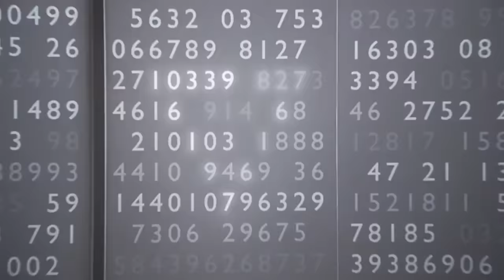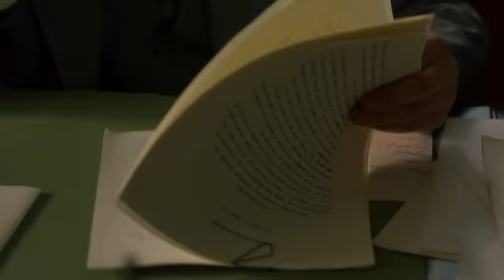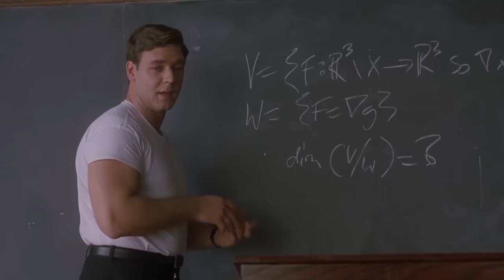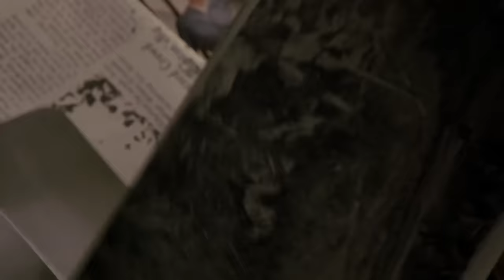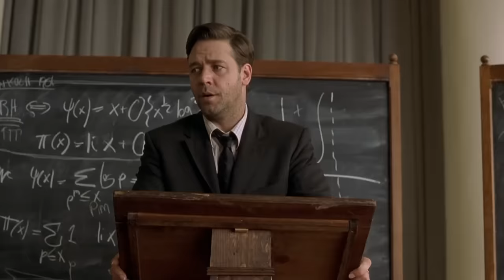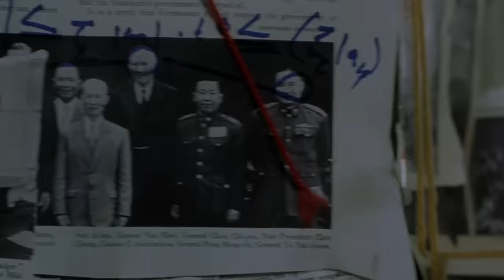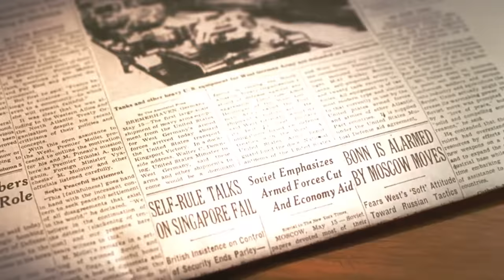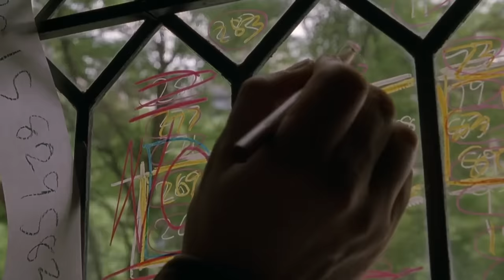🎦UNA MENTE BRILLANTE(2001) - RESUMEN🎦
Una película que nos narra la vida de John Nash Forbes, un matemático que  hizo un descubrimiento en la economía moderna, pero también tendrá que controlar una enfermedad incurable.